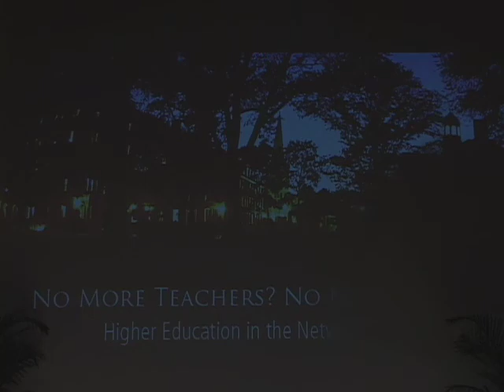Technology in Higher Education: IT Panel Audience Q&A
The panelists field questions from the audience about the issues surrounding higher education in a digital world. Part 8 of 8.

Harry Lewis, Gordon McKay Professor of Computer Science, Harvard University
David Weinberger, fellow at the Berkman Center for Internet and Society at Harvard
Robert Darnton, Carl Pforzheimer Professor of History and director of the Harvard University Library
Craig Silverstein, Google's "Employee #1" and director of technology
Sherry Turkle, Abby Rockefeller Mauzé Professor of the Social Study of Science and Technology at MIT and founder and director of the MIT Initiative on Technology and Self

Harvard Extension School Centennial
Information Technology panel: Higher Education in the Networked Age

On-campus and online computer science courses at Harvard Extension School cover programming, web development, software engineering, theory, and more. We also have an Information Technology Graduate Program, a web technologies certificate, and a software engineering certificate. for details.